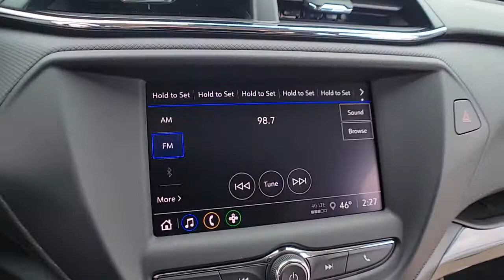2021 Chevrolet TrailBlazer Clarkston, Waterford, Lake Orion, Grand Blanc, Highland, MI 212780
Summit White New 2021 Chevrolet TrailBlazer available in Clarkston, Michigan at Bowman Chevrolet. Servicing the Waterford, Lake Orion, Grand Blanc, Highland, MI area.

Bowman Chevrolet
6750 Dixie Hwy

Recent Arrival!brSummit White 2021 Chevrolet TrailBlazer LS Meticulously Detailed Inside and Out!. FWD CVT 1.2L Ecotec Turbo DOHC DI w/VVT Factory MSRP: $23,375br28/31 City/Highway MPGbrbrAt Bowman Auto Group we provide One Great Experience and are proud to offer Transparent Pricing! Proudly serving: Oakland County, Clarkston, Bloomfield Hills, Flint, Waterford, Holly, Whitelake, Lake Orion and Detroit.brPricing includes GM Employee pricing. Please call for a custom supplier/Non GM Employee quote.